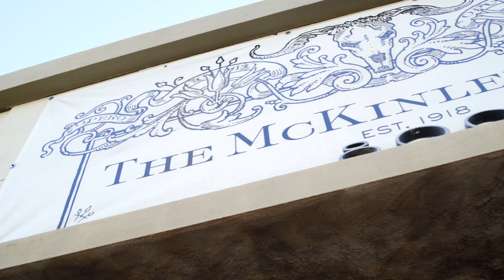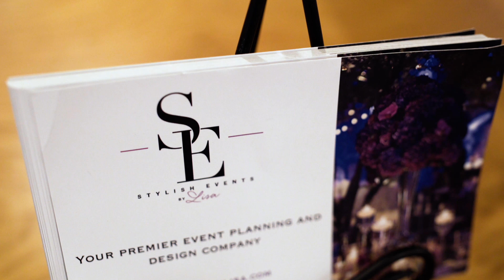McKinley Club Mixer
Carnival Themed Happy Hour Mixer for the members of The McKinley Club in Downtown, Phoenix. Video Produced by James Lee Media.